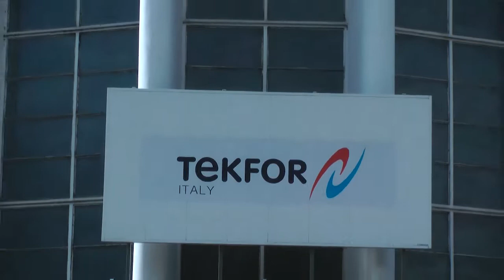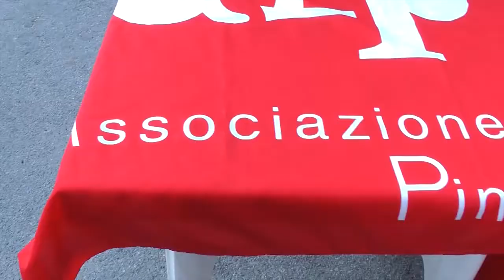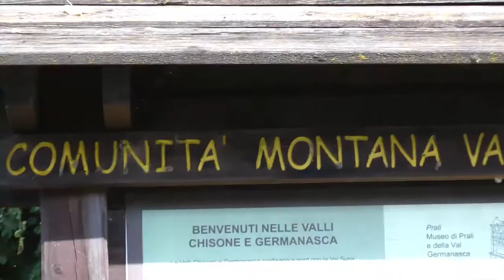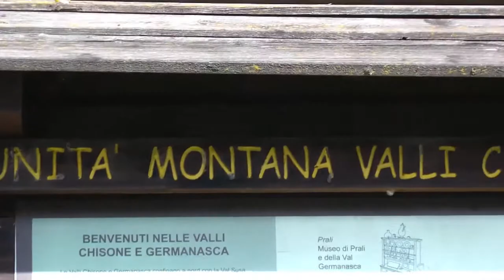A Villar Perosa per difendere la democrazia in fabbrica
Presidio dell''Alp-Cub che, con il 44,5 % dei consensi delle ultime elezioni, non può partecipare al rinnovo delle rsu alla Tekfor.
Video Prodotto da Radio Beckwith Evangelica per RIFORMA.IT